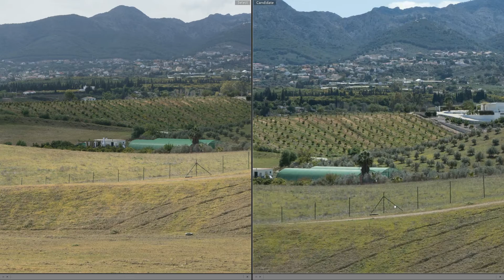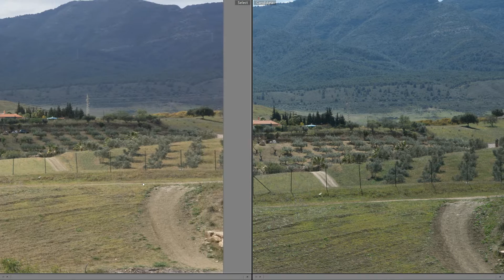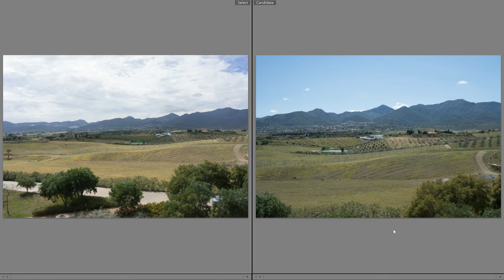Sony A7R 28mm Vs A6300 28mm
Sony A7R (ILCE-7R) with FE 28mm (SEL28F20) Vs A6300 (ILCE-6300) with FE 28mm (SEL28F20)

★SPDTDL★
🎬 Motion & Stills 📸

📷 All the Gear We Use 🎥

✼WEB✼
Main